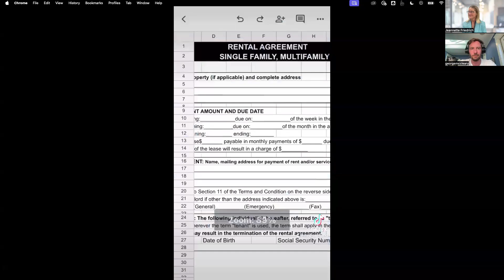I Stole a House (The Viral Story Behind Squatter Scams)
What would you do if you came back from vacation only to find squatters had taken over your property? In this episode, we dive into this growing issue and uncover ways to protect your real estate from these costly invasions.

Key Takeaways:

- The Reality of Squatter Scams: Learn how squatters manipulate the legal system to claim properties and the loopholes they exploit for financial gain.

- Squatter Epidemic Explained: Understand what drives this growing issue across the U.S., why it's not limited to certain states, and how it’s affecting real estate investors.

- Defining a True Squatter: Explore the difference between a non-paying tenant and a squatter and why it matters for landlords.

- Protecting Your Property: Discover practical steps you can take to safeguard your property, from legal routes to innovative software solutions like Title Fraud Defender.

- Unconventional Methods for Squatter Removal: Hear some surprising and unconventional ways people have successfully removed squatters—ranging from the legal to the downright bizarre.

By the end of this episode, you’ll have the knowledge and tools to defend your real estate from squatters and title fraud, helping you stay one step ahead in the property investment game.

Are you REady2Scale Your Multifamily Investments?

Learn more about growing your wealth, strengthening your portfolio, and scaling to the next level

Contact George McCleary

Timestamps
00:00 Introduction: Unexpected Home Intrusion
00:22 Meet George McCleary: Real Estate Expert
01:31 Viral Sensation: How I Stole a House
03:19 The Aftermath: Reactions and Realizations
06:17 Understanding the Squatter Epidemic
13:07 Deed Fraud: A Growing Concern
17:24 Protecting Your Property: Practical Steps
22:04 Lightning Round: Fun Facts and Final Thoughts

Credits
Producer: Blue Lake Capital
Strategist: Syed Mahmood
Editor: Emma Walker